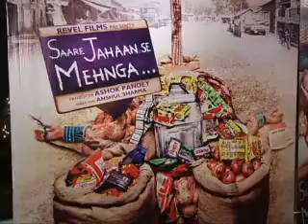Saare Jahaan Se Mehnga movie premiere. Its about how & why Indians don't fight against rising prices